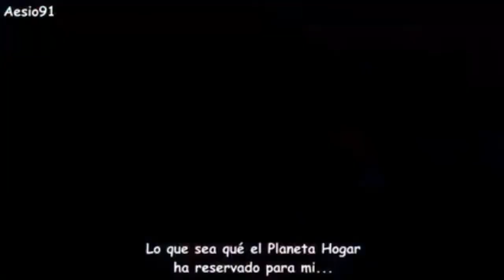STEVEN UNIVERSE | NUEVA PROMO | Stuck Together (Part 4)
list=PLYsAujy9oOoDZV4YuptY_eFZADGJOJ5uX